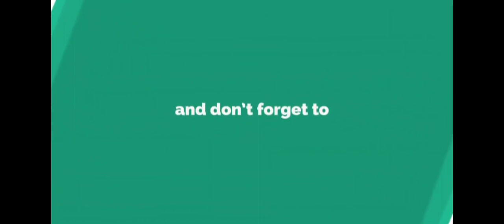•Trainz Simulator Gameplay : Puntamba Jn To Rahuri 22152 Kazipet - Pune Weekly Express New Update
Hello Everyone !!
Welcome Back To New Another
 Gameplay Video So In This Video Today Iam Make Gameplay Of Trainz Simulator 22152 Kazipet - Pune Weekly Sf Express From Puntamba Jn To Rahuri A Short Jounery Gameplay Video So If You Like This Video Pleas Like Share And Subscribe
Route Download Link :- Is Under Construction So If You Download This Route Pleas Wait For Next Update Scenario
Route Creadit : Nishant Rail Gallery
Coach Credit :- @Bhartityakhiladi
So
See You Again Next Another Video